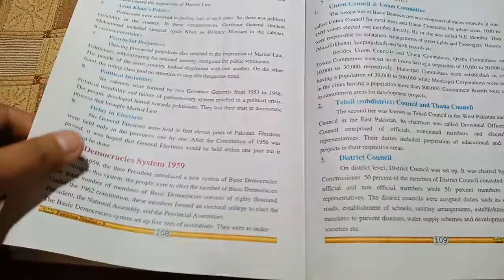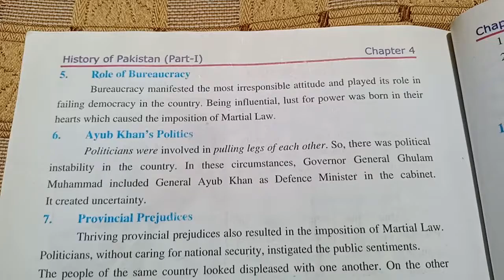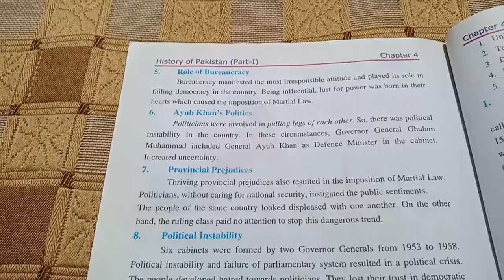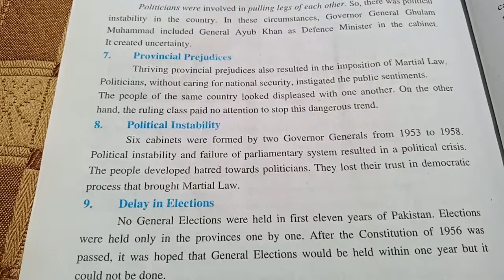Grade 9th (Pakistan studies) Mrs Farah Jamil lesson 12 (A)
Book :G. F. H. Publishers
Chapter 4
Pg#108
Explanation